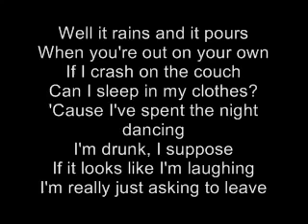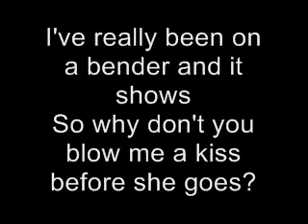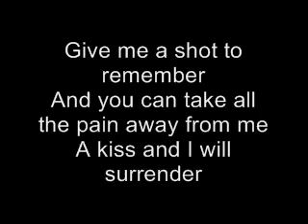My chemical romance - The Sharpest Lives (lyrics white)